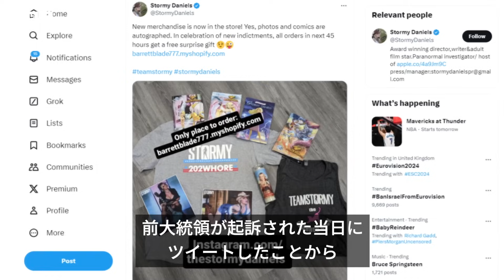トランプ前米大統領の刑事裁判、口止め料払った元ポルノスターの証言終わる 時に赤裸々な内容も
ドナルド・トランプ前米大統領が不倫相手への「口止め料」の支払いをめぐって業務記録に虚偽記載をした罪に問われている刑事裁判で、不倫相手とされる元ポルノ映画スター、ストーミー・ダニエルズ（本名ステファニー・クリフォード）氏の1日半におよぶ証人尋問が9日、終了した。

前大統領は、口止め料支払いを隠すために事業記録を改ざんしたという罪状について否認している。ダニエルズ氏との性的関係も一切否定している。

ニューヨーク州地裁に証人として出廷したダニエルズ氏に対して、前大統領の弁護団は同氏がうそをついており、この件を金もうけに利用していると非難。ダニエルズ氏はこれを受けて、うそなら「もっと良かったことにしたはず」で、金もうけについては「トランプ氏と大して違わない」などと反論した。

ダニエルズ氏は2006年7月にネヴァダ州のホテルで、トランプ氏とセックスをしたのだと主張しており、法廷でもその内容について詳しく語った。

その証言内容がこの裁判の行方にどれだけ影響するかは、未知数だとされている。

BBCのサラ・スミス北米編集長が報告する。